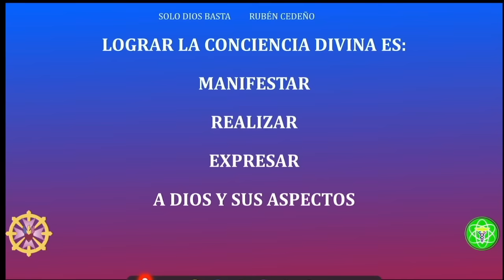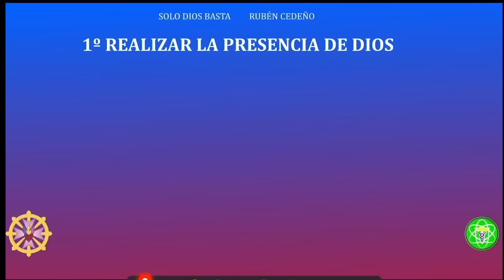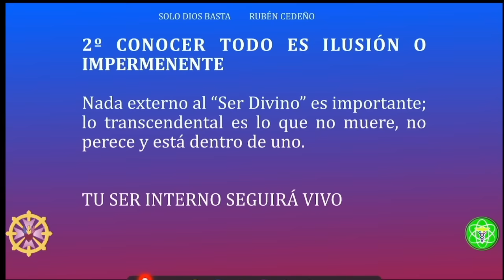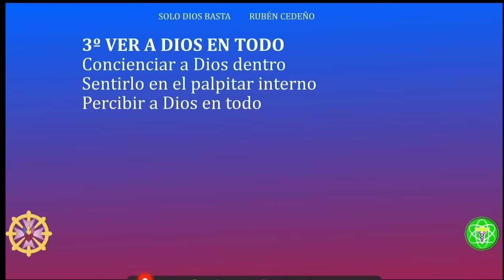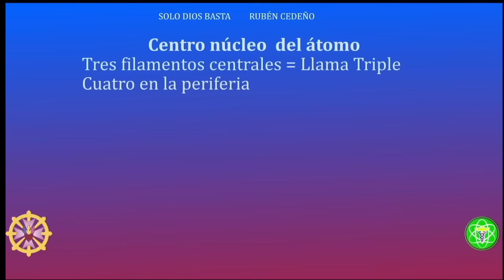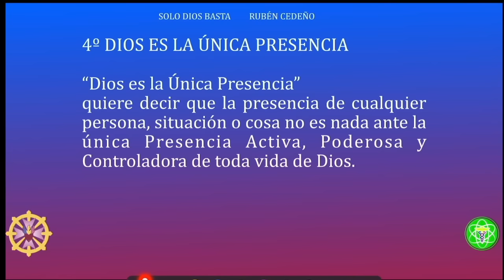LOGRAR LA CONCIENCIA DIVINA | Solo Dios Basta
Unirse a este canal para acceder a sus Audiolibros:
Facilitador Román R Calápiz desde Vernal, Utah, USA el 17 de junio de 2022
🔴🎙TRANSMISIONES DIARIAS  en:
ht.ly/fuTt30rvfRL